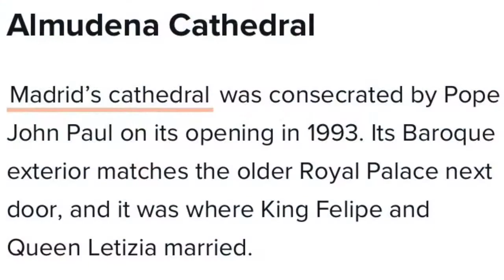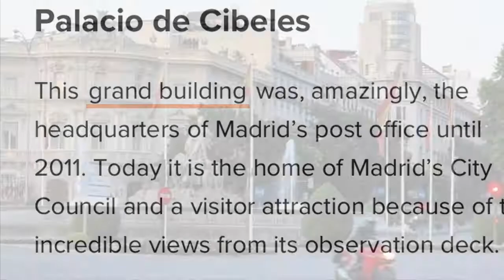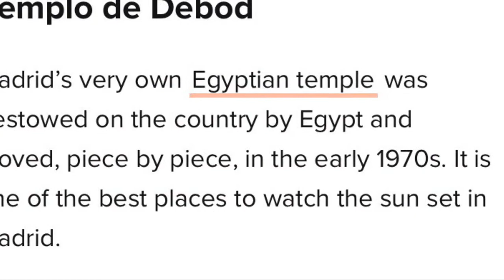Places To Visit In Madrid Spain: OFW In SPAIN